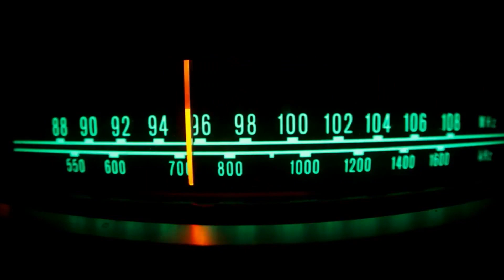A História de SNAP !! (BIOGRAFIA DO GRUPO)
colabore com qualquer quantia: PIX 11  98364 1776

Um resumo da história de um dos grupos de Flash House mais famosos dos anos 90. seus hits e confusões. Vale a pena dar uma conferida.